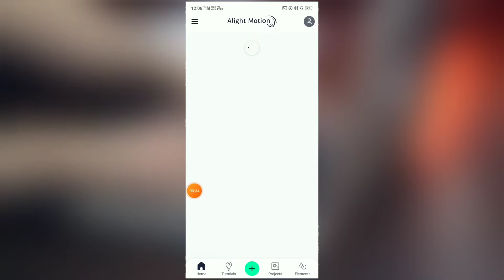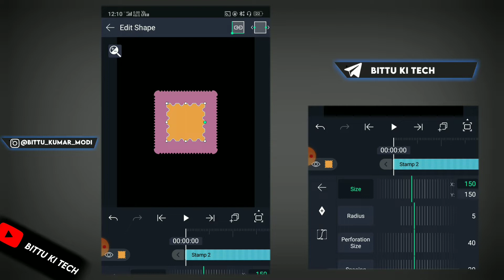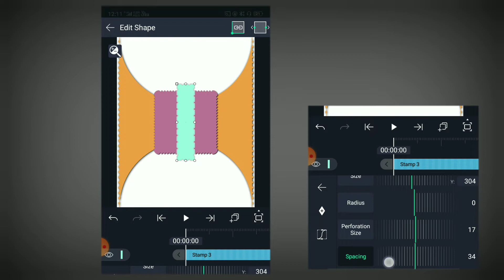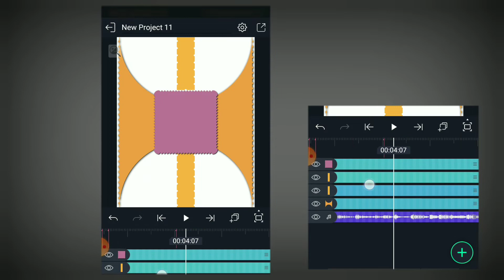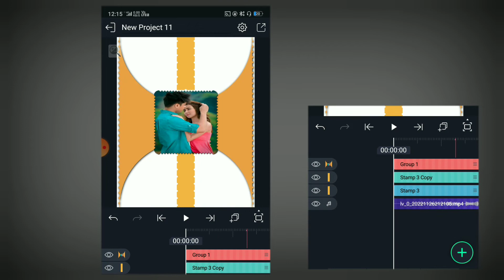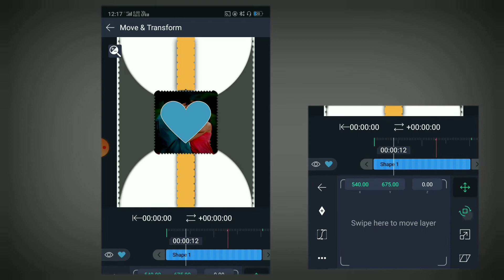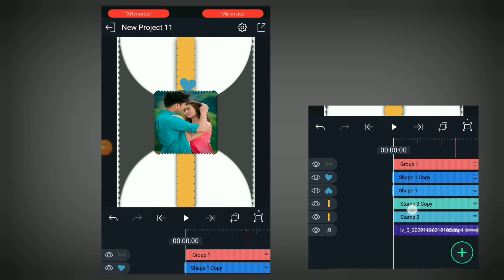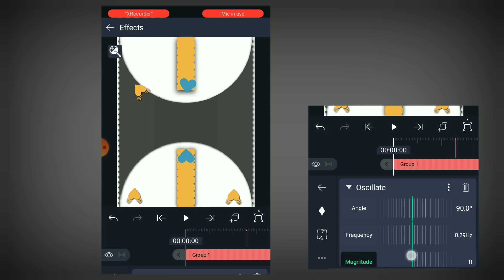New Viral Lo-fi Remix Lyrics Status Video Editing In Inshot | Inshot Trending Lyrics Video Editing 💫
🛑 In This Video I Will Show You New Viral Lo-fi Remix Lyrics Status Video Editing In Inshot | Inshot Trending Lyrics Video Editing

ALIGHT MOTION App Telegram Channel

IMPUTATION VIDEO TUTORIAL

🛑 About video =

alight Motion Video Editing in Inshot app
Alight Motion tutorial in Inshot app
Alight Motion tutorial for beginners
Alight Motion tutorial lyrics in Inshot app
Alight Motion Tutorial hindi in Inshot
New status video editing Inshot 2022
New trending status video editing alight motion & Inshot app
new trending whatsapp status video editing Inshot app
bangla lo-fi lyrics status editing
new facebook viral bangla lyrics status video editing in alight motion
lo-fi lyrics video editing in inshot

                 BITTU KI TECH
                   Bittu ki tech

🛑 TAG'S :-